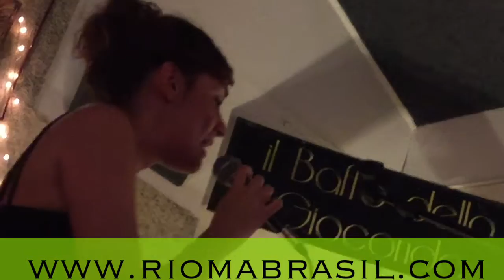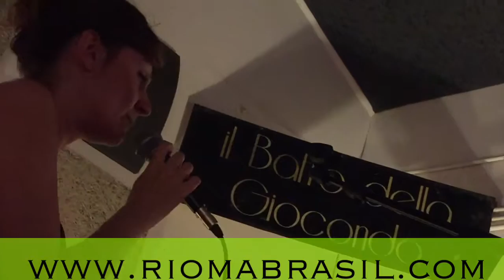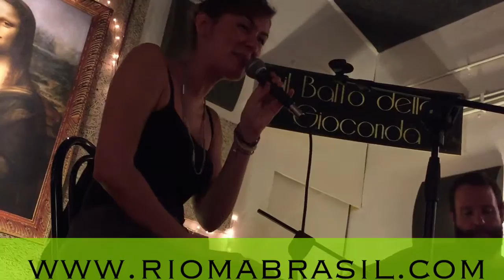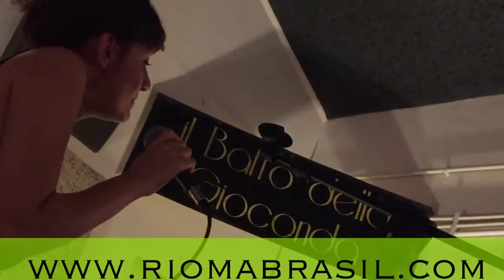RIOMA - TATI VALLE & ADAUTO DIAS (Roma, 25/10/2016)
RIOMA - TATI VALLE & ADAUTO DIAS (Roma, 25/10/2016) + EVANDRO DOS REIS. RIOMA INFOPOINT RIOMA videochannel istituzionale paper Twitter RiomaBrasil FB rioma.brasil. RIOMA é um circuito de difusão da cultura brasileira fundado e dirigido por ROMINA CIUFFA è un circuito di divulgazione di cultura brasiliana fondato e diretto da ROMINA CIUFFA.